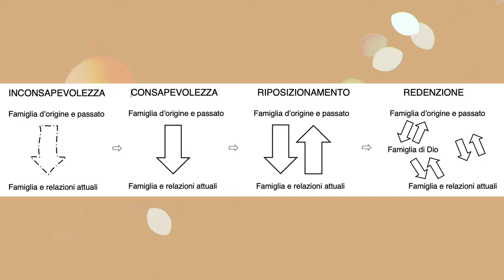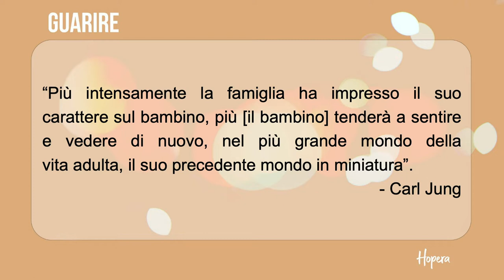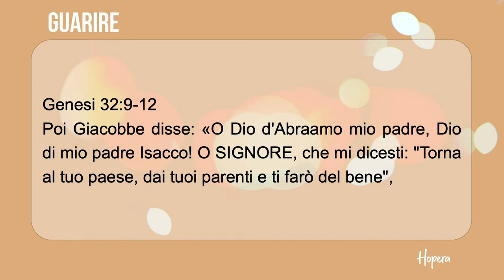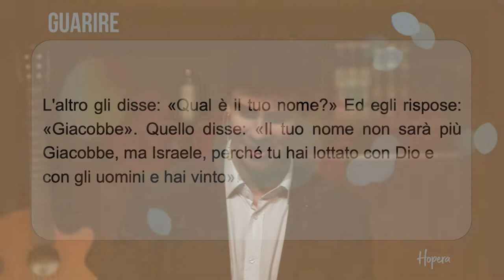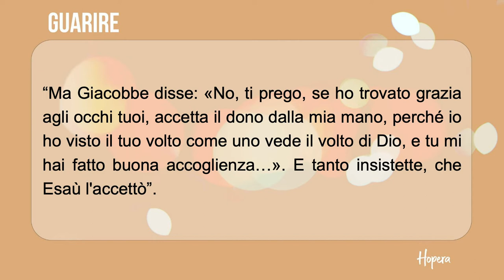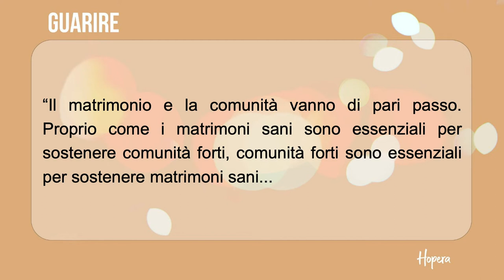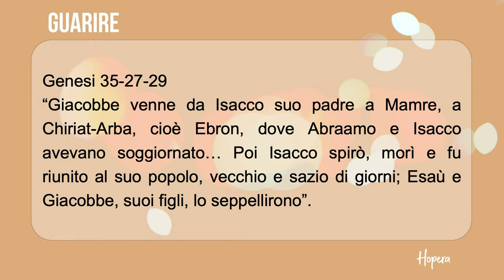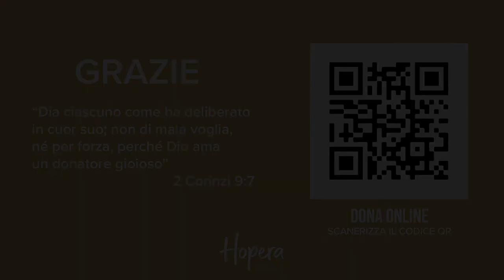Domenica 6 dicembre 2020 || René Breuel || Hopera Online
Dona

00:00 - Benvenuto
00:52 - Lode
08:56 - Sermone - Ep. 6 Serie “Guarire”
42:28 - Lode e Preghiera
50:52 - Offerta
52:23 - Saluti e Benedizione
Quando rientriamo a casa e saniamo i rapporti nella famiglia d’origine, maturiamo in altre aree della vita e diventiamo più capaci di dare e amare.

Testo: Genesi 32-33, 35
Predicatore: René Breuel
Hopera è una chiesa nel cuore di Roma interessata a far fiorire le persone e aiutarle a conoscere Dio.